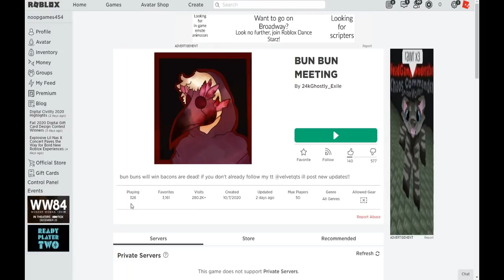هكر لعبة روبلوكس الجديد 😥 bun bun girls 😱 هكر الفتيات المرعب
اليوتيوبرز الاجانب اخترعوا اسم هكر جديد
وهو  : bun bun roblox girls hackers
والموضوع ابتدي يكون غريب وفعلا ممكن يكون مقلب ؟